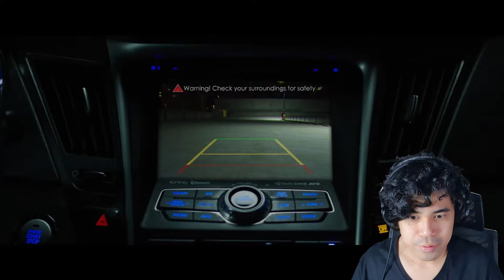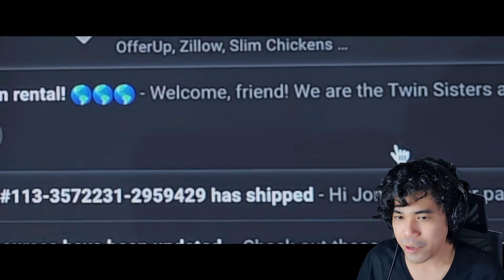Sobrang Nakakatakot si EVIL NUN! | Bawal Matakot Challenge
BAWAL PANOORIN SA GABI
bawal matakot challenge
nakakatakot
nakakatakot sobra
nakakatakot nakakatakot
nakakatakot nakakagulat